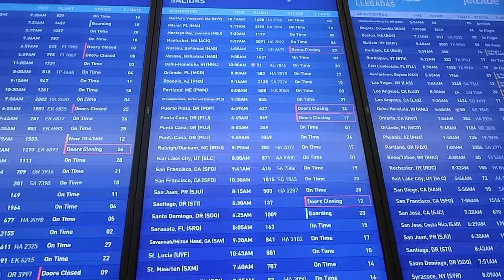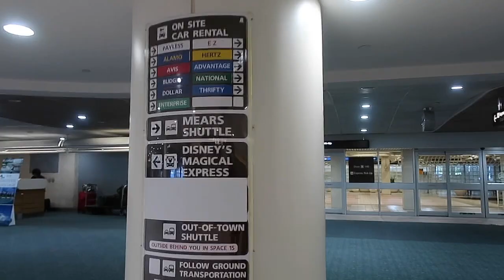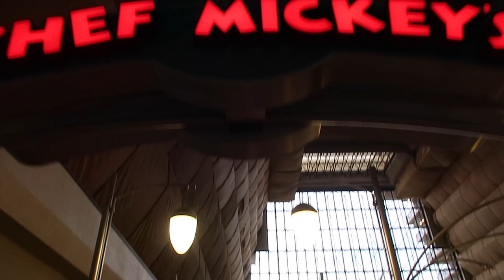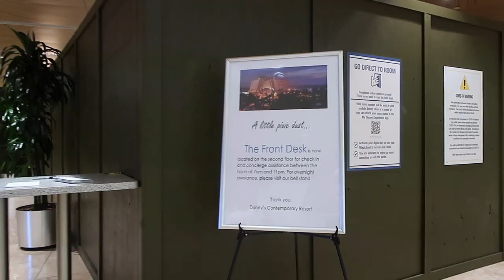BAY LAKE CHECK IN CHEF MICKEY'S AND MAGIC KINGDOM HAPPILY EVER AFTER DISNEY VLOG DAY 1 AUGUST 2021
Today we checked into bay lake! one of my favorite resorts! We even did Chef Mickey's since we were staying right next-door!!